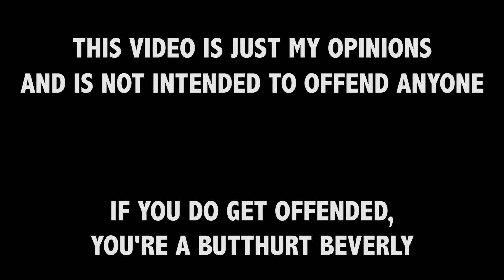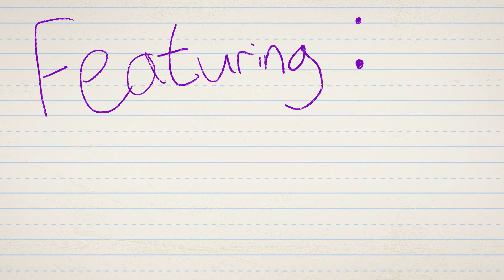Let's Talk About Video Games (ft. TheOdd1sOut)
We talk about video games: the price, community, whatever.

Alla Turca - Mozart
To Zanarkand - Final Fantasy X
Sandstorm - Darude